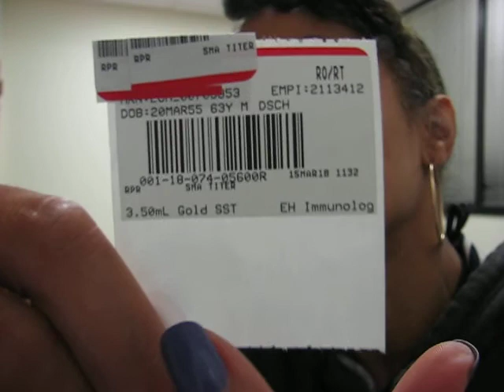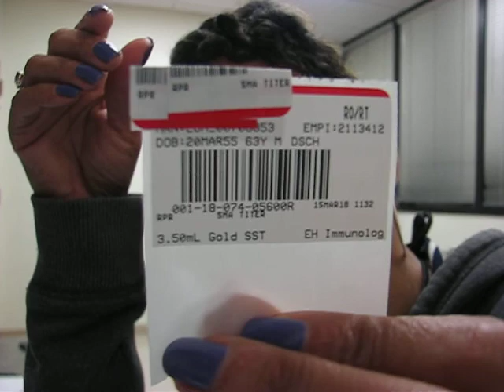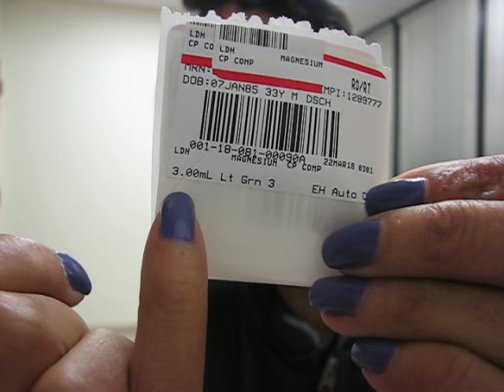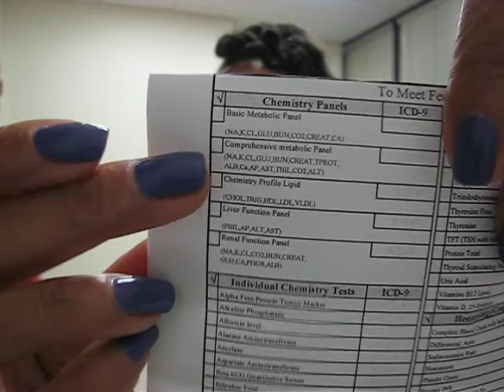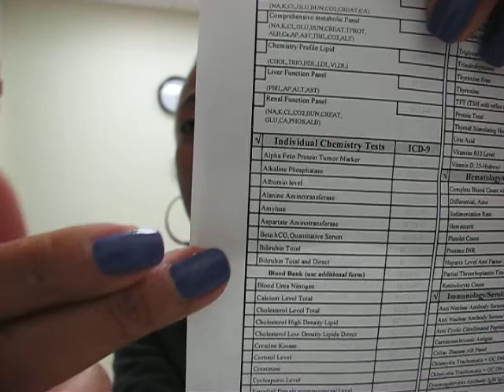HOW TO PHLEBOTOMY: NO MORE REQUISITIONS! - March 21, 2018 - Wednesday Morning Vlog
Send Kyle & Kenny (or me) stuff if you'd like:
FINALLY. a P.O.Box👏🏽👏🏽👏🏽👏🏽
Crystal Greene
"Crystastic"
750 E Lake Drive

TO MY SUBSCRIBERS, TEACHERS, INSTRUCTORS AND INSTITUTIONS WHO SHARE MY VIDEOS AND HAVE ASKED HOW THEY MIGHT SHOW THEIR APPRECIATION FOR MY INFORMATIVE AND ENTERTAINING CONTENT, read below:

 ITEMS I'VE MENTIONED IN PREVIOUS VIDEOS AND THEIR LINKS:
Sally Hansen Salon Effects
Broadway Press-on Impress Nails

AMAZON Echo
COOSA Essential Oil Diffuser
MILK BONE Mini Dog Treats
XBOX One
Chanel No.5 Parfume for Women
Alex and Ani Bracelets
Rabing Mini Drone
Canon Wireless all-in-one Printer

LINKS BELOW FOR PHLEBOTOMY BOOKS I RECOMMEND:
Handbook of PHLEBOTOMY Second Edition (third edition)
I did not see the 'second edition'

Phlebotomy Exam Review (second edition) with CD-ROM

Phlebotomy Review Guide by Susan Phelan

Tote bag for those books (smile)!

Phlebotomy BASICS!  8 Tips for a Successful Venipuncture

Useful Resources are as follows:
BD Vacutainer Tube Guide